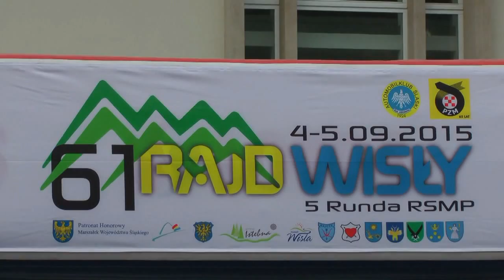61 Rajd Wisły 2015 - Skucha-Cienciała / Ogierman - Ford Fiesta R2 [MaxxSport]